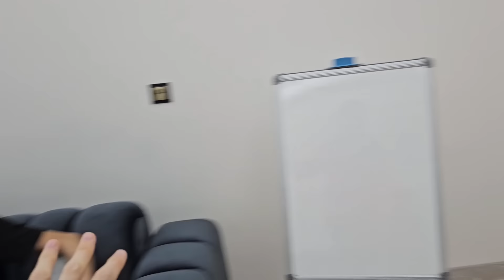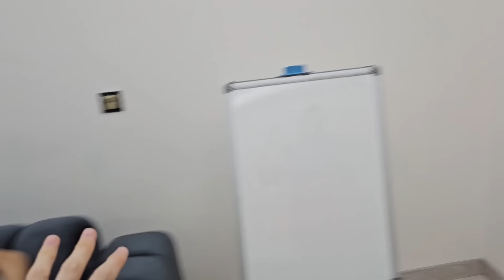ELİF SİNEME KIŞKIRTMA